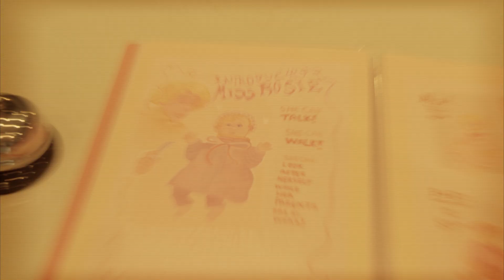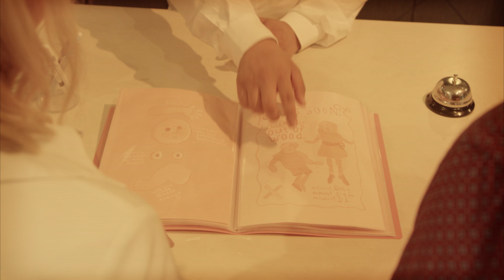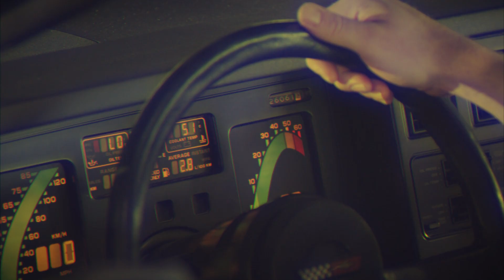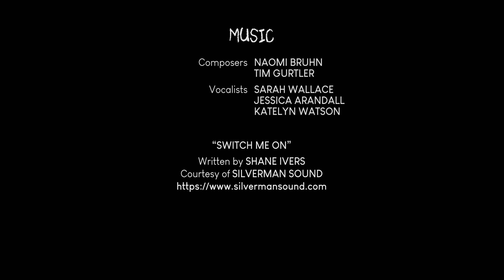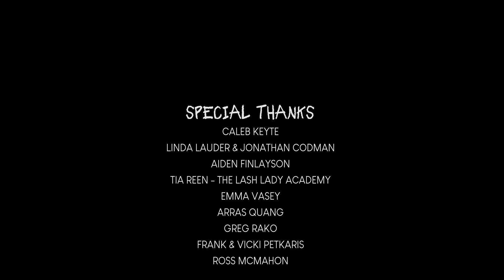Birds and Bees | Comedy Short Film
When a curious, young boy asks his parents about "where do babies come from?",
a nurturing mother must battle against a carefree father, about the fake, truthful answer. Will she be able to save her son's childhood from being destroyed?

Credits:
Director/Writer - Christian Petkaris
Producer - Jack McMahon
1st Assistant Director - Joshua Machuca
Production Supervisor - Ryan de Rooy
Executive Producer - Martin Potter
Starring - Henry Borg, James Dean, Emma Spencer-Lelek & Rae Santos
Cinematographer - Jack Botterill
Editor/Continuity/VFX - Mackenzie Parsons
Production Designer/Costume & Wardrobe - Chelsea Stubbs
Sound Designer/Boom Operator - Alisha Percival
Gaffer - Adam Copeland
Colourist - Sam Hussain